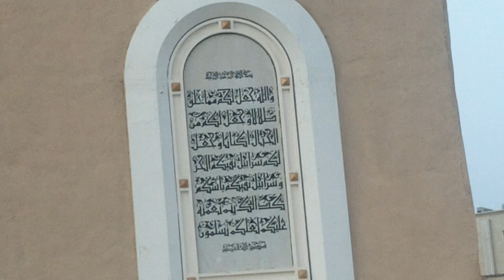Oman Muscat views and Lulu Market